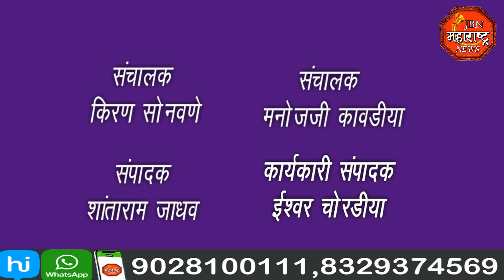jbn maharashtra news jalgaon